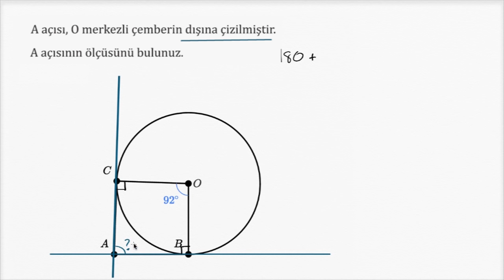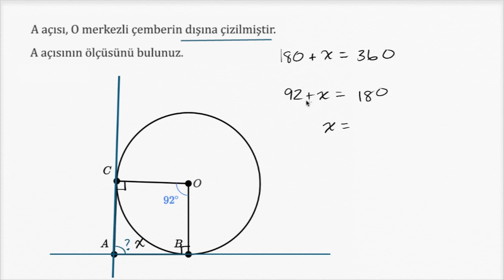Çemberlerin Teğetleri ile İlgili Soru 1 (Geometri)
Tangents of Circles Problem (example 1)